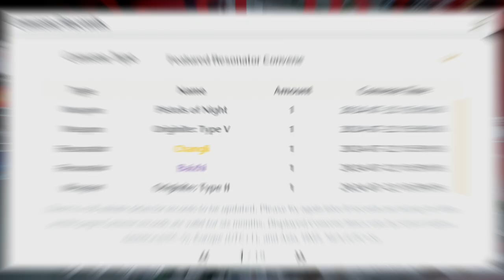I WASN’T GONNA PULL HER AND THEN THIS HAPPENED | Wuthering Waves 鸣潮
Insane luck on the changli banner

0:00 - intro
0:15 - gameplay